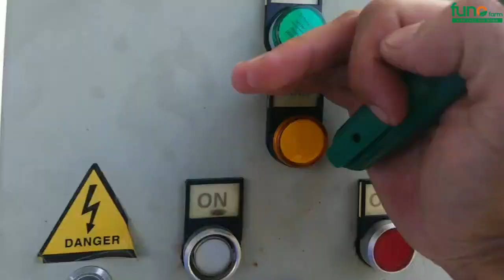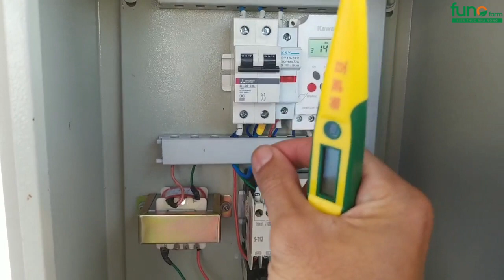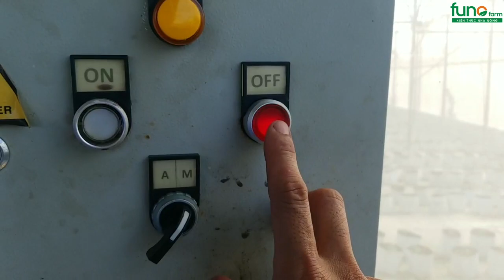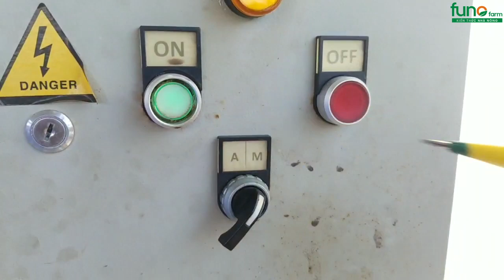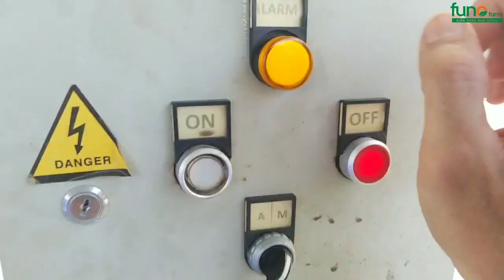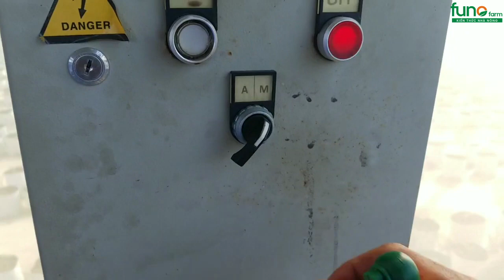Giải pháp cho giếng ít nước, bơm hụt nước, chống cháy bơm - FUNOFARM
Giải pháp cho giếng ít nước, bơm hụt nước, chống cháy bơm !
Chúng tôi hỗ trợ:
► Thiết kế chương trình dinh dưỡng riêng từng farm.
► Xử lý sự cố nông nghiệp
► Dịch vụ chăm sóc cây trồng, hỗ trợ kỹ thuật 24/7.